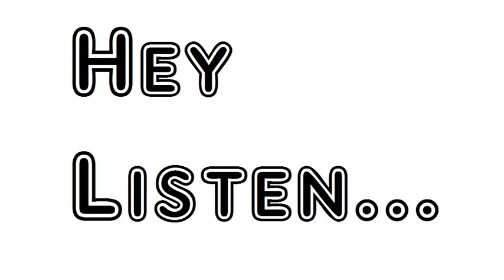Poem The Pirates In England Rudyard Kipling